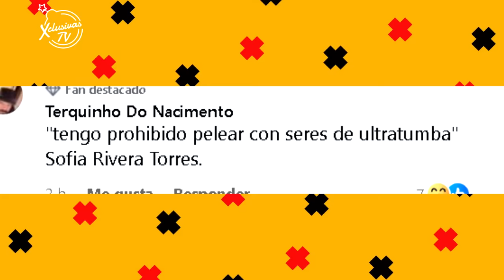ADELA MICHA SE ENFRENTA A SOFÍA RIVERA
Adela Micha desafió a Sofía Rivera Torres a enfrentarse a mujeres como ella, ya que Lucerito Mijares sigue siendo una joven que está empezando en el mundo artístico